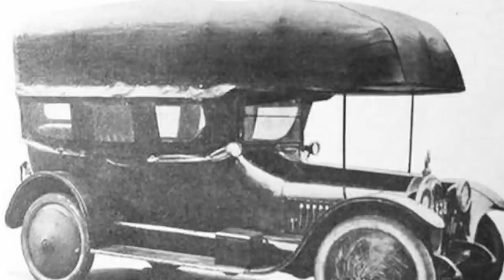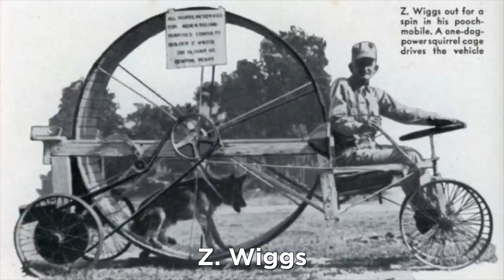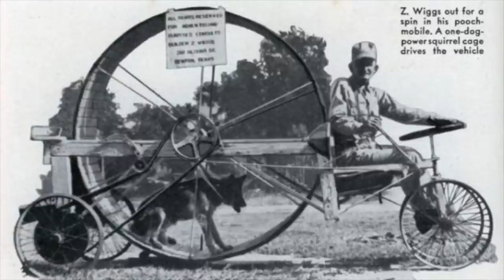8 Crazy Alternative Fuels